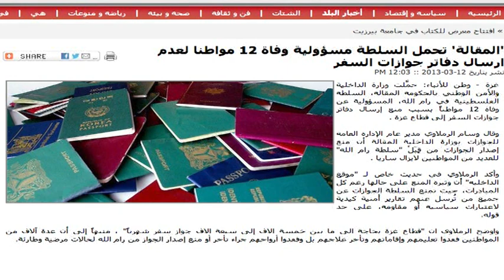موجز الأخبار 12-3-2013